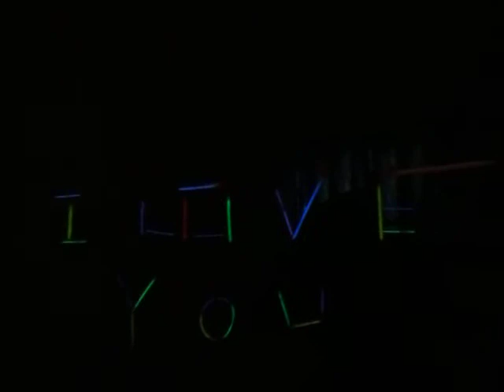I Love You (3D)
I built this for the woman I love for her birthday. she didnt believe me...